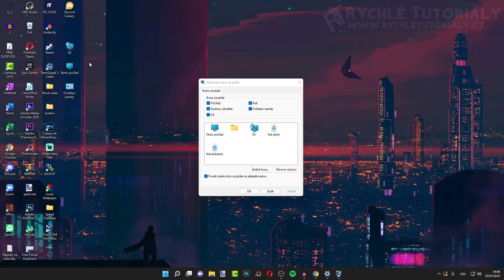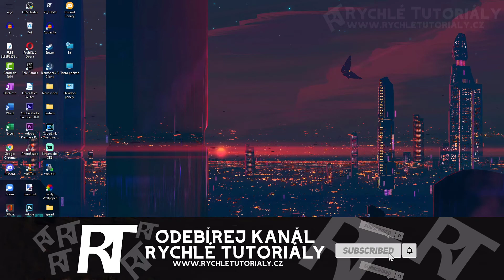Windows 11 - Jak dát na plochu ikony - tento počítač , koš - Jak zobrazit ve Windows ikony na ploše?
V tomto video návodu si ukážeme, jak dát na plochu ikony ve Windows 11.